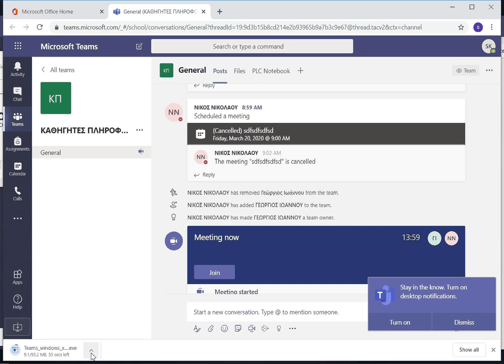19 Katebasma Efarmogis Sto Desktop 1